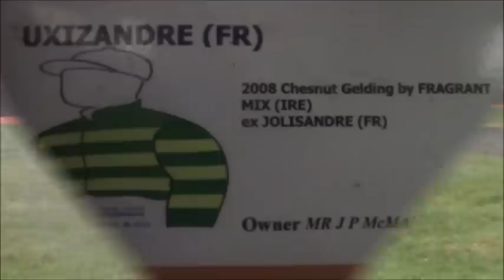Alan King Racing Schooling & Working 2015